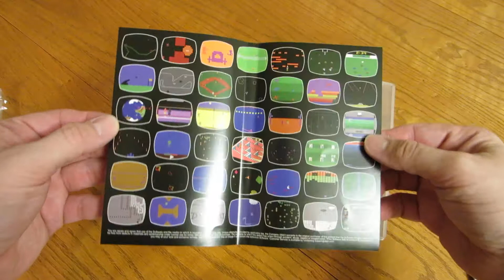Nintendo Switch Atari Flashback Classics Unboxing LPOS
What you get when you open Atari Flashback Classics for the Nintendo Switch.  If you're old, you also get a warm feeling of nostalgia  : )